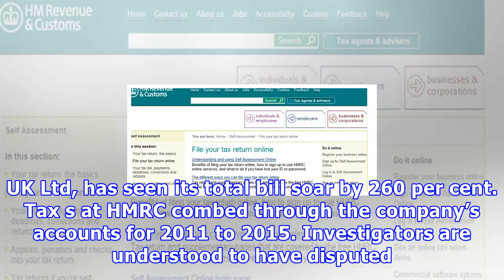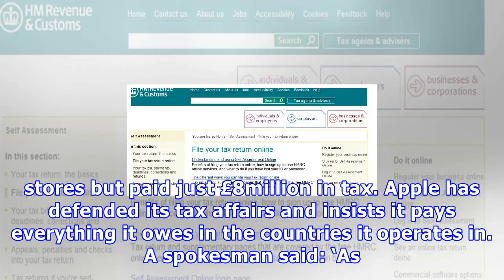Now apple's got to pay an extra £81m on uk tax bill after hmrc probe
Published: 16:50 EST, 15 January 2018 | Updated: 16:50 EST, 15 January 2018 New demand: Apple's tax bill has climbed by £81mApple’s tax bill has climbed by £81million after investigators probed another of its companies – bringing the total demanded by HM Revenue and Customs to almost £220million. The hike in payments means one of its sales and marketing arms, Apple UK Ltd, has seen its total bill soar by 260 per cent. Tax s at HMRC combed through the company’s accounts for 2011 to 2015. Investig...